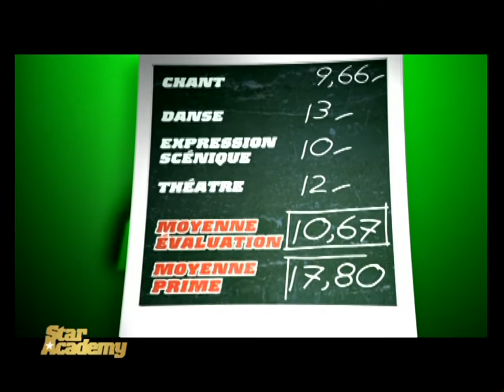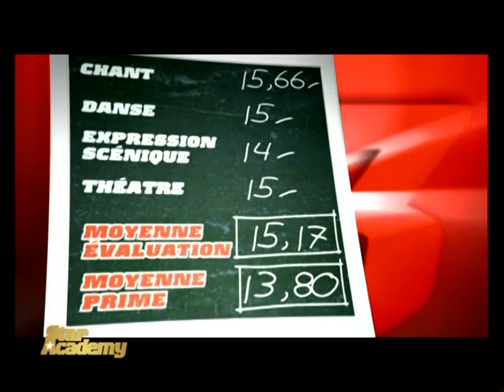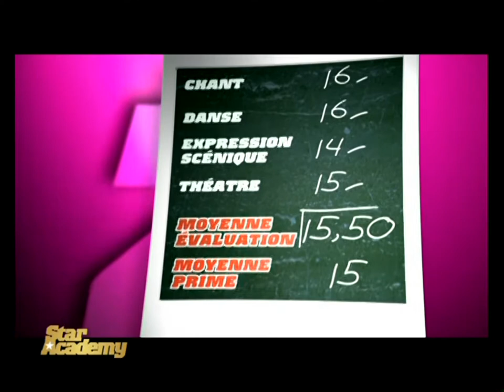Star Academy 6 France HD - P6 Rep1 Top 5